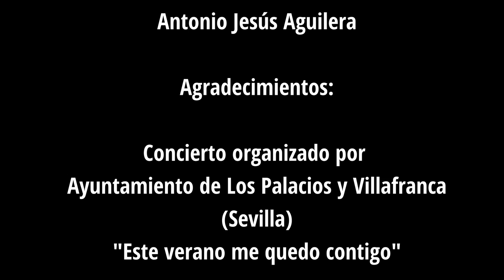El Amor - ESENCIA FLAMENCA - Sergio Larrinaga, B.C.T. Ntra. Sra. del Rosario (Cádiz)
EL AMOR. Adaptación de ESENCIA FLAMENCA
Autor: Sergio Larrinaga Soler
Guitarra: Fernando Larios

Adaptación Musical: Fernando Larios
Producción Ejecutiva: María Rangel

Agradecimiento: Ayuntamiento de Los Palacios y Villafranca. Concierto "Este verano me quedo contigo".
Imágenes cedidas por Radio Televisión Los Palacios.